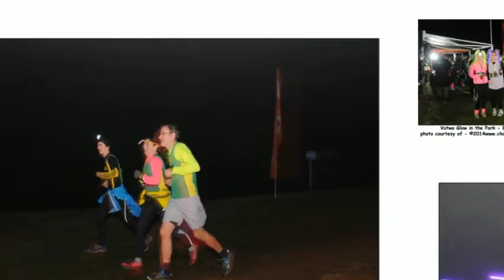VOTWO SILVA GLOW NIGHT RUN - BEDFORD - 29.11.14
and held at Box End Water Park, Kempston, Bedford